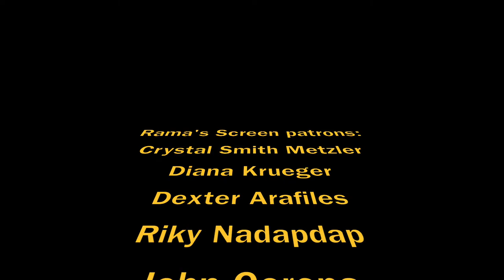My 'BIG BEAR' Red Carpet Interviews with Adam Brody and Zachary Knighton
Here's my video interviews with Adam Brody and Zachary Knighton on the blue carpet premiere of their new comedy film, "Big Bear"